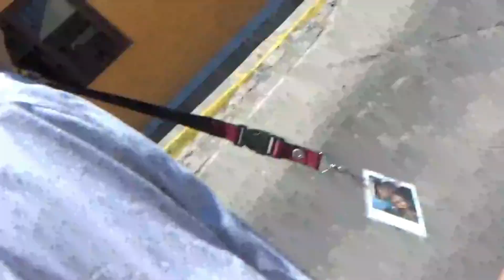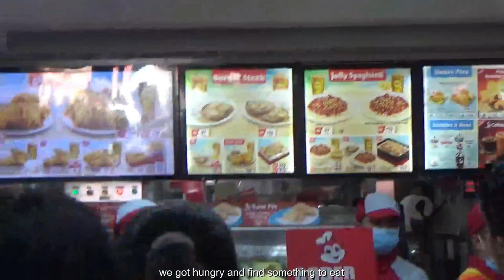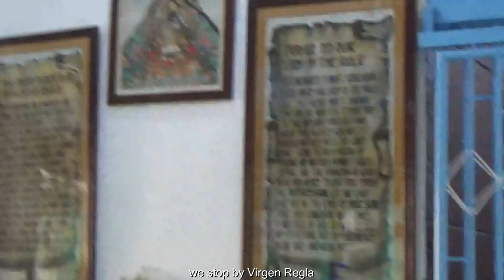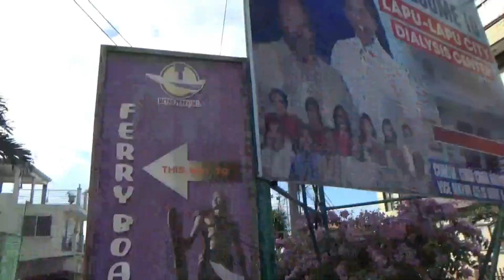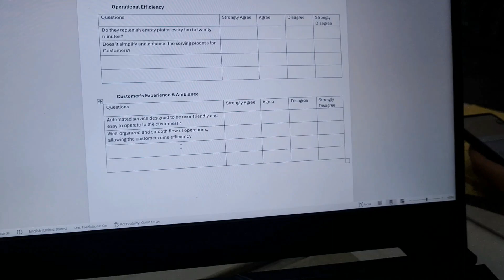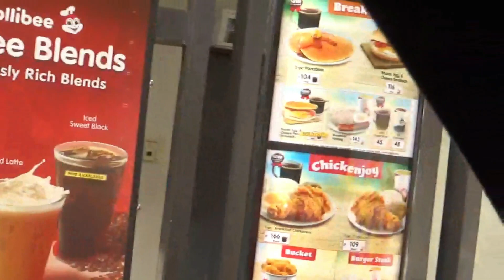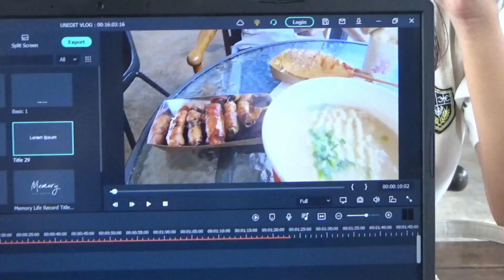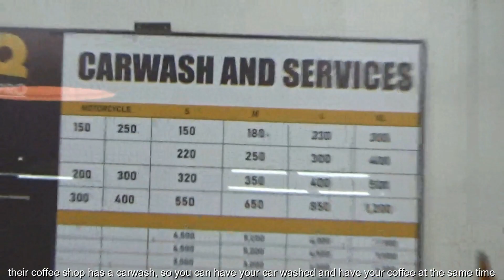daily vlog 🌤 thrift shopping, went to nustar cebu, cozy cafe ☕️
hello! friends. I am back with another vlog,  yaaaas!
Thank you so much for being here ☀️ Hope to see you on my next video! ♥️